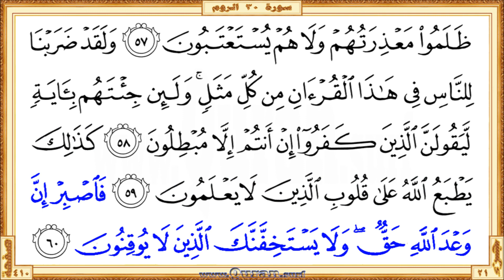Holy Qur'an Page 410: HD video || Reciter: Saad Al-Ghamdi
•  The first verse: Surah Ar-Rum - Aya 51 (Walain arsalna reehan faraawhu musfarran ...)

  •  The last verse: Surah Ar-Rum  - Aya 60 (… wala yastakhiffannaka allatheena la yooqinoona)